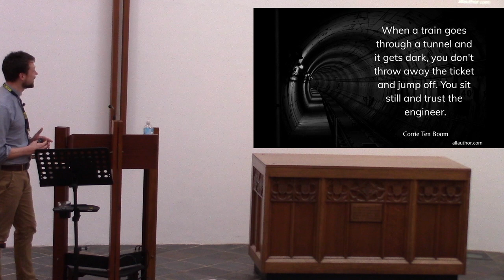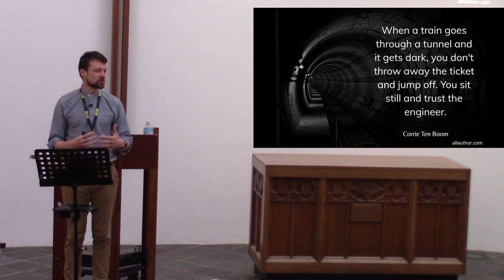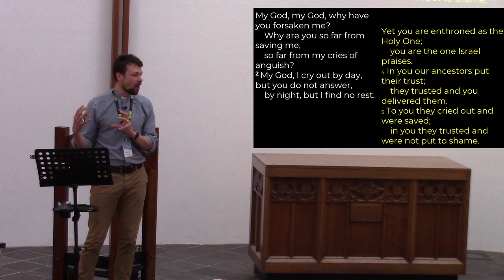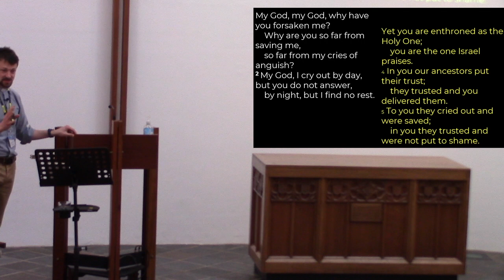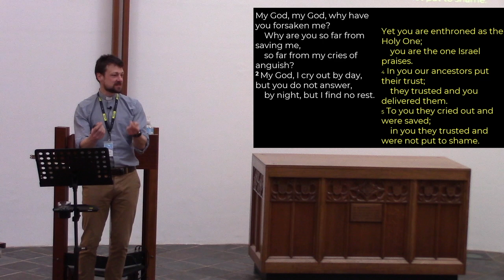Sermon - 24 March 24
Alistair continues our series on Unanswered Prayer

"'Holy Saturday: Where?"